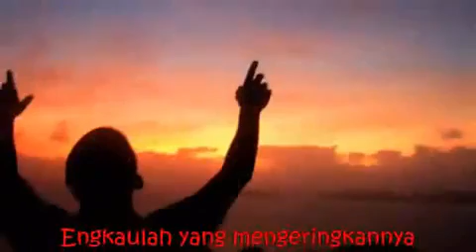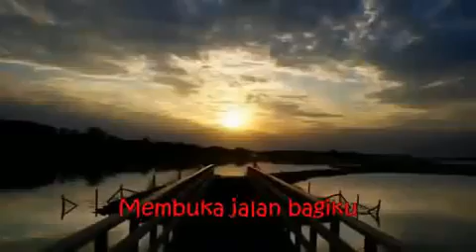SAPAAN TEDUH #1105 JUMAT 24 NOVEMBER 2023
Dibawakan oleh : Pdt.Melda Tarigan

MULTIMEDIA GBKP KLASIS JAKARTA-KALIMANTAN 2023
sapaan teduh,
klasis jakarta kalimantan,
renungan pagi,
renungan kristen,
gbkp,
pendeta gbkp,